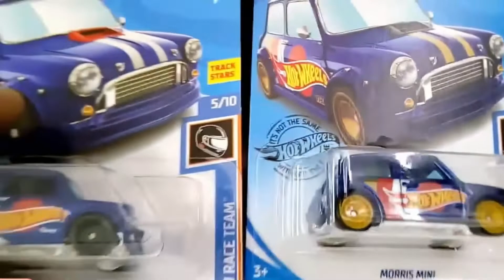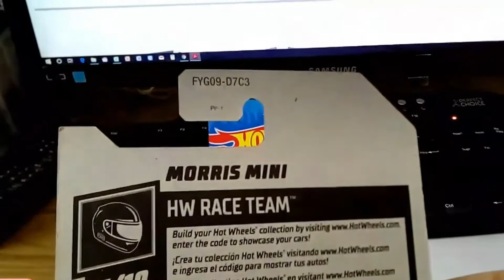Hot Wheels Morris Mini Super Treasure Hunt 2014